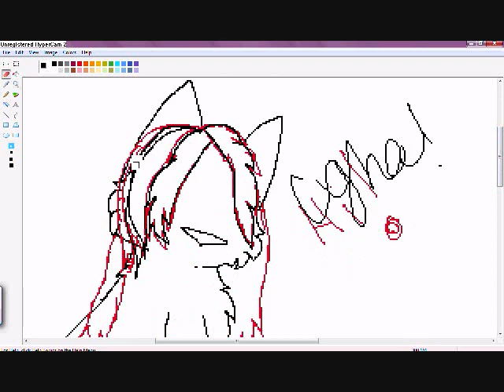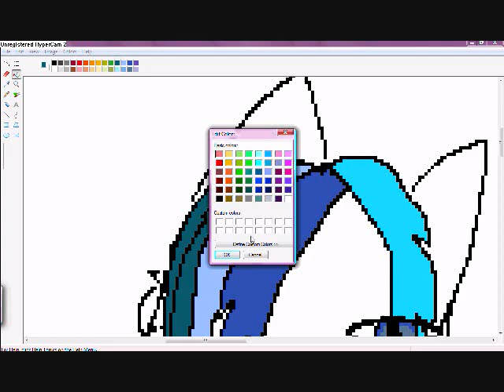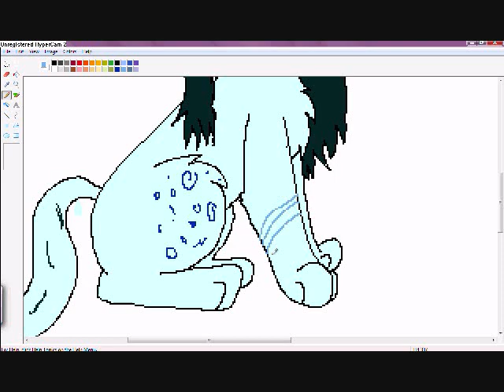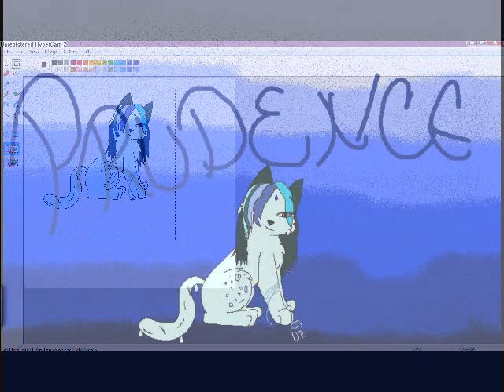dear prudence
Body was done by Walkinmypawsteps cuz shes amazing like that.
I did everything else with her help in choosing the colors and what nots.